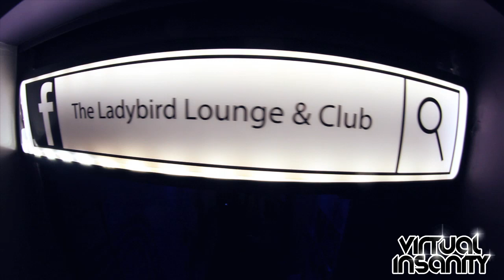Virtual Insanity @ Ladybird Cardiff